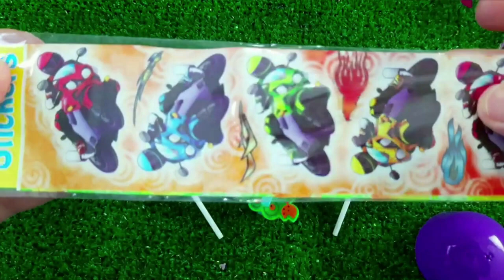7 Rainbow Satisfying Video, DIY How to make Rainbow Slime Candy Baby Shark Kinetic Sand Cutting ASMR